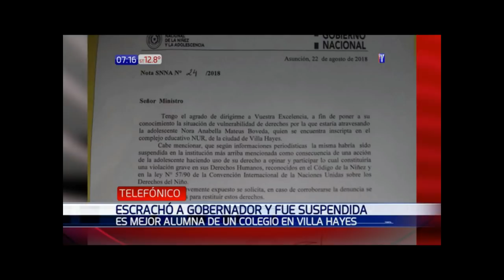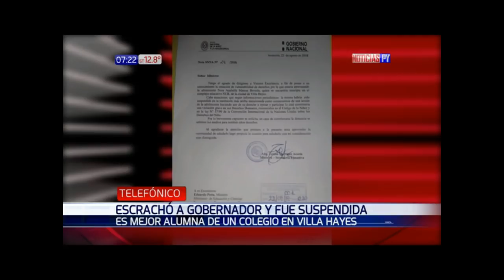Joven escarchó a su gobernador y fue suspendida en el colegio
En la asunción del gobernador del departamento de Villa Hayes, una joven lo escrachó y lo trató de corrupto. Días después la joven fue suspendida en el colegio en donde asiste.